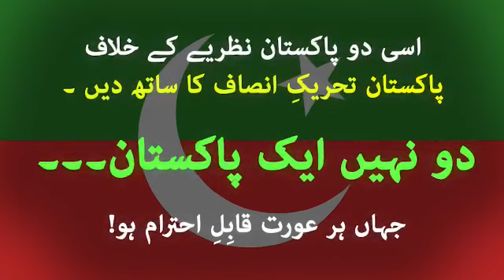Hukmaran Jamaat Ka Quam se Khaoos Ka saboot - Dekeiya Video main